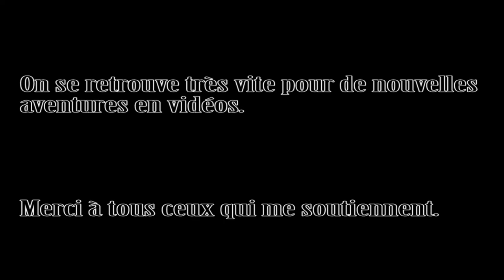Mercedes 508D épisode 3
Voici la 3ieme vidéo du mercedes 508D de mon pote Lolo.
L'apprêt est fini, la peinture est en cours, il va bientôt pouvoir enlever la bâche.
On a hâte de vous faire découvrir le camion peint et d'enlever enfin la bâche.

On se retrouve très vite pour la suite des aventures du Mercedes 50D à Lolo.